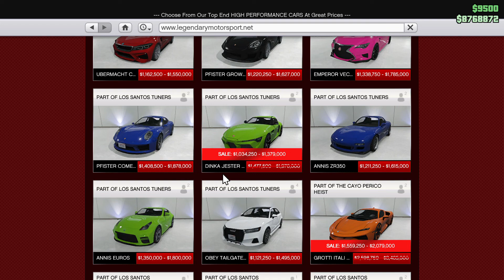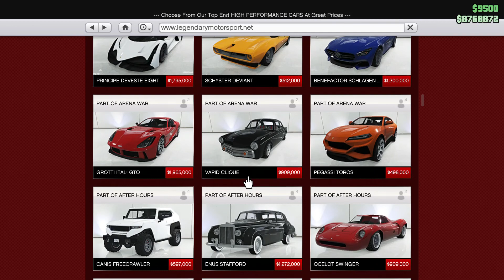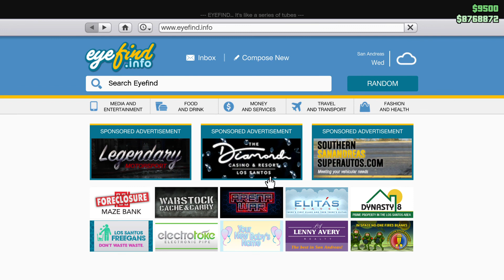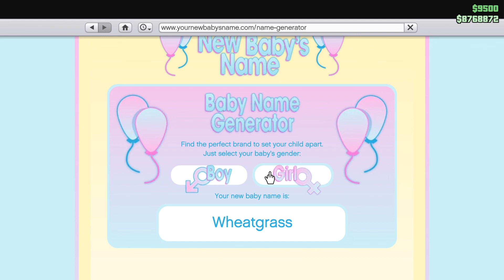Grand Theft Auto V w/ GeoToni69 - Random Rubbish and Rambling